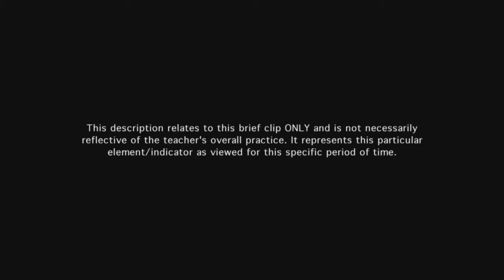Teacher manages instructional groups - Example 3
Teacher's grouping results in well-organized small group work so that students are productively engaged in learning while unsupervised by the teacher. Tasks are given for each member of the group. The tasks rotate so that every student performs every task at least once.